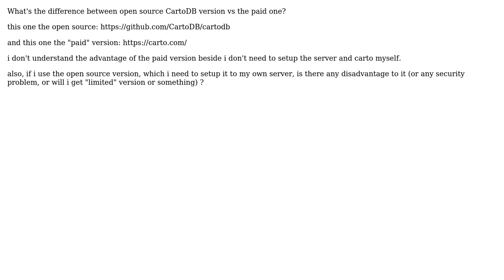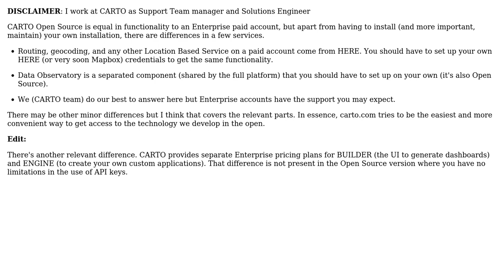GIS: CartoDB opensource vs paid one?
With thanks & praise to God, and with thanks to the many people who have made this project possible! | Content (except music & images) licensed under CC BY-SA | Music | Images & others | With thanks to user userme user Jorge Sanz and the Stack Exchange Network Trademarks are property of their respective owners. You are responsible for your own actions.